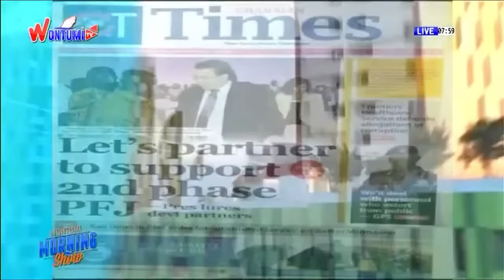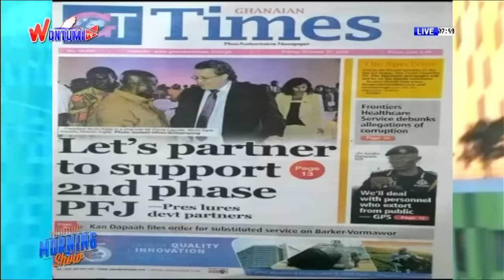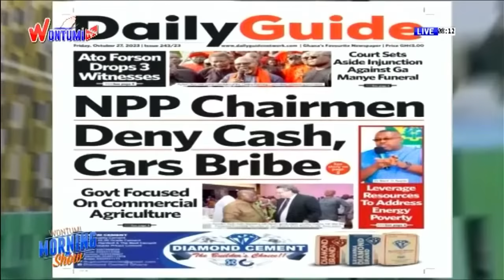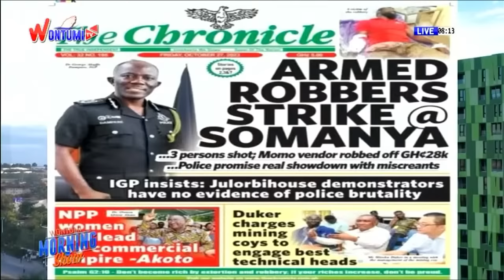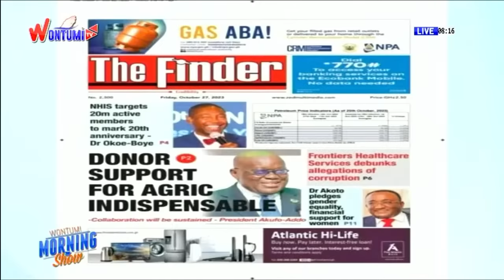LIVE: The Wontumi Morning Show | 27/10/23